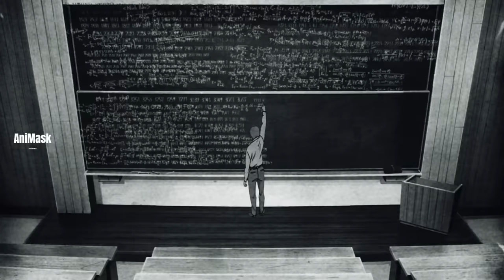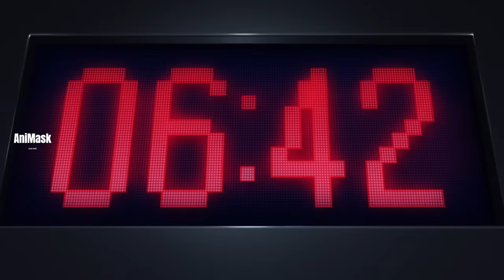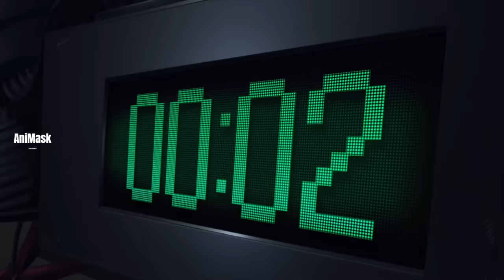အချစ်ဆိုတာဘာလဲဟာ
Hisami လည်း Lisa ကိုသွားကယ်ပြီး Arata ကတော့ နောက် Mission လုပ်ဖို့အတွက်ပြင်ဆင်နေခဲ့တယ်။တစ်ဖက်မှာတော့ Shibasaki လည်း Athena စီမံကိန်းအကြောင်းကိုစုံစမ်းသိရှိသွားခဲ့ပုံကိုတင်ဆက်ပေးထားပါတယ်။